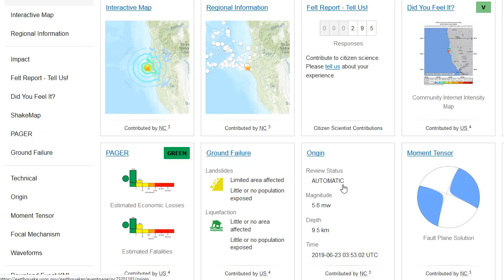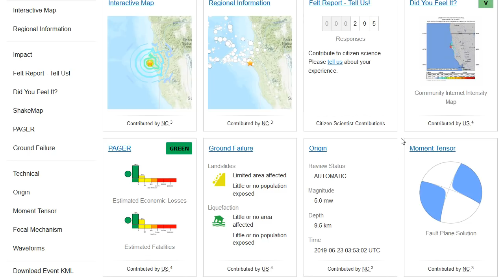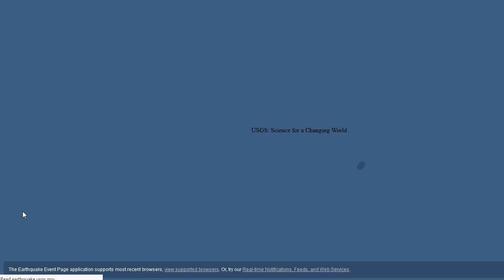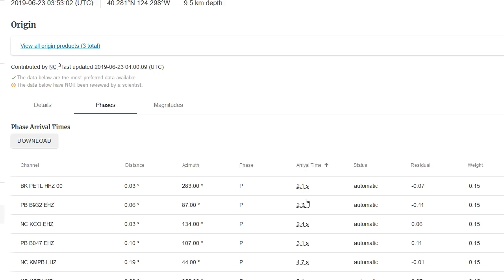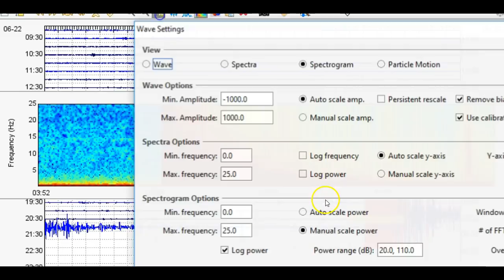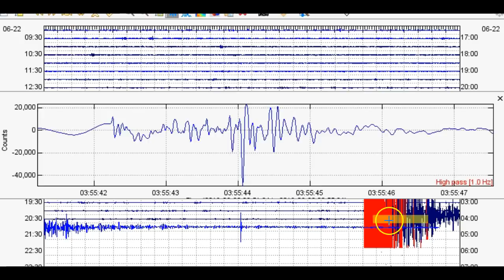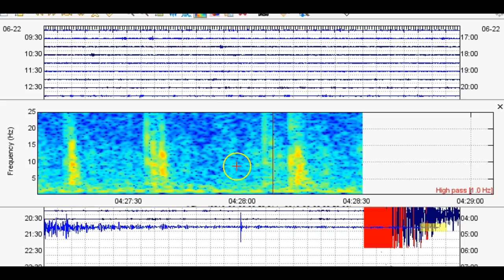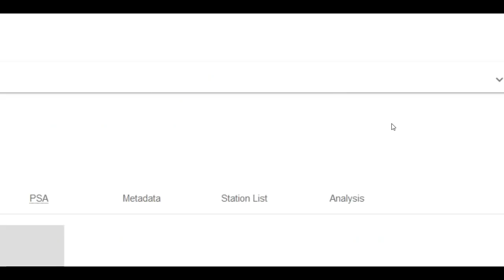Strong M5.6 Earthquake Strikes Petrolia, CA Ten Hours After Strong Earthquake Swarm to the NW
Please check my two previous videos before this one. A M5.6 has struck Petrolia, CA just 10 hours after a strong earthquake swarm struck just west of the Cascadia Subduction Zone. Is seismic activity increasing? Let me know and please stay prepared!